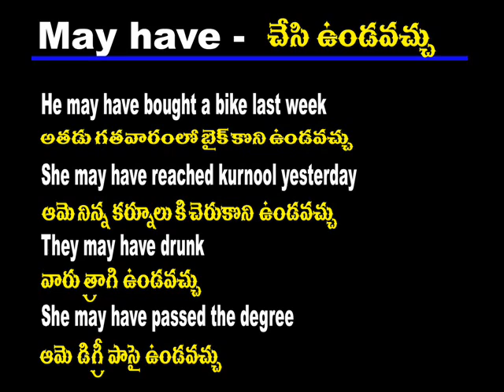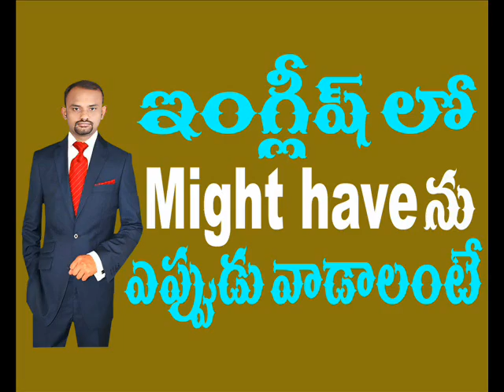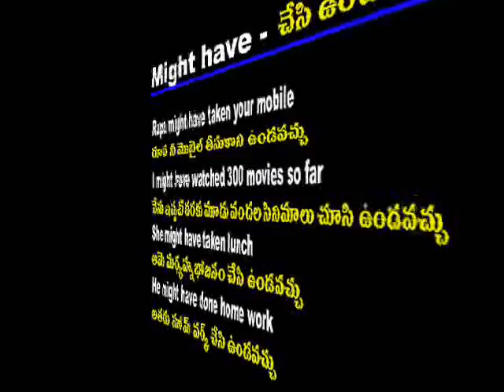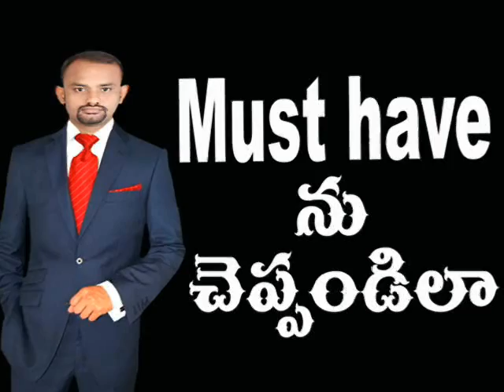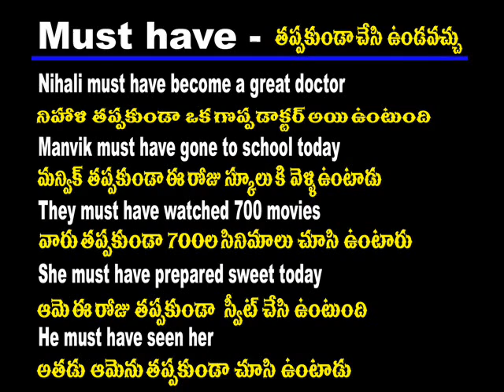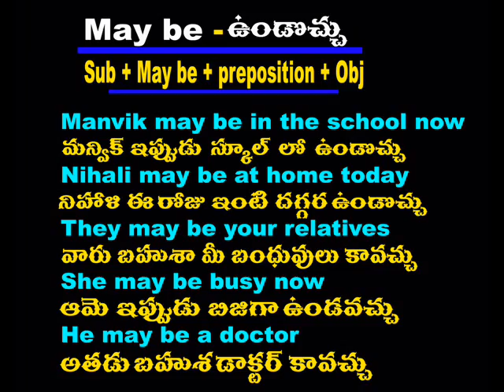Spoken english through telugu - phn -70 75 79 37 19